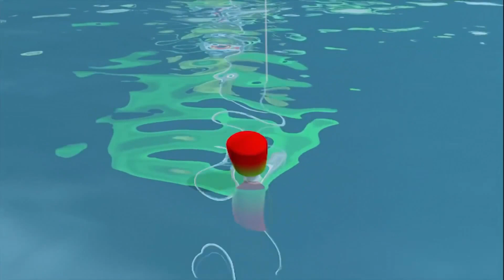Phim Hoạt Hình 3D Hay Nhất 2020 - Hoat Hình Vui Nhộn Cho Bé - Lu Và Bun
Phim Hoạt Hình 3D Hay Nhất 2020 - Hoat Hình Vui Nhộn Cho Bé - Lu Và Bun. Cùng bé xem những bộ phim hoạt hình 3D, hoạt hình Việt Nam 3D hay nhất tại đây nhé !